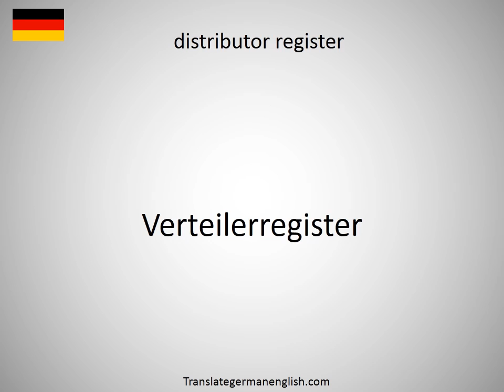How to say distributor pump in German?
How to say distributor pump in German? Learn the pronounciation distributor pump! How to Pronounce distributor pump. Expand your vocabulary, learn German words. Practice German online. Use this free pronunciation guide to practice words at a time. Learn German for free. Thank you for viewing, please like or subscribe! hoe om te sê, si të thuash, እንዴት እንደሚናገር, wie sagt man, comment dire, come dire, como dizer, как сказать, nasıl denir, cómo decir, 怎么说, πώς να το πω, hoe zeg je.